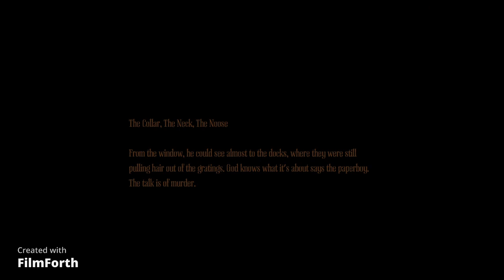amnesia machine for pigs part 6